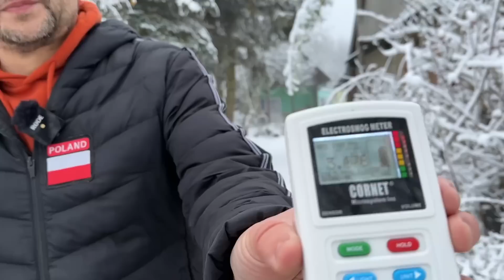Jakie prezenty dla preppersa, na urodziny, święta i inne ?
NOWA SERIA ZIELARSKA - NAUCZ SIE WSZYSTKIEGO OD PODSTAW Prezentownik prepersa - czyli co kupić praktycznego pod choinkę i nie tylko? W dzisiejszym odcinku przedstawiam pomysły na praktyczne prezenty dla waszych domowych prepersów. Czy na święta czy na urodziny. Warto zawsze obdarować czymś co może się przydać na co dzień.